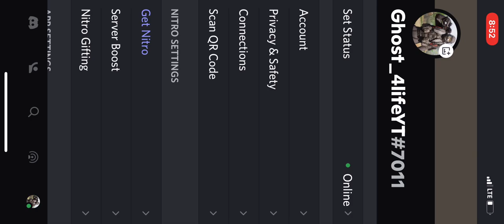I hate the new map (Docks)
Friend me on discord my thing is Ghost_4lifeYT#7011